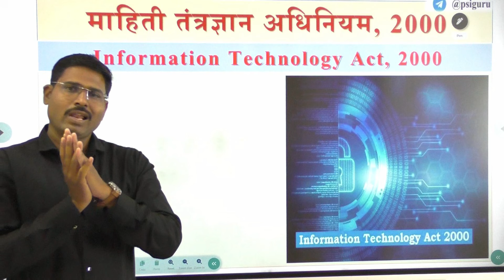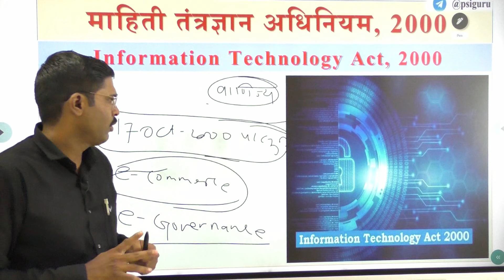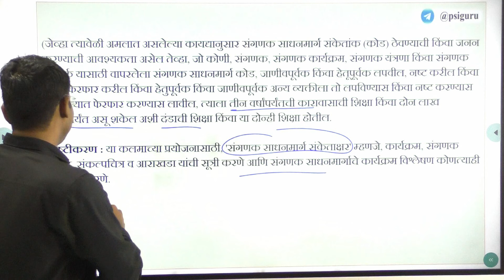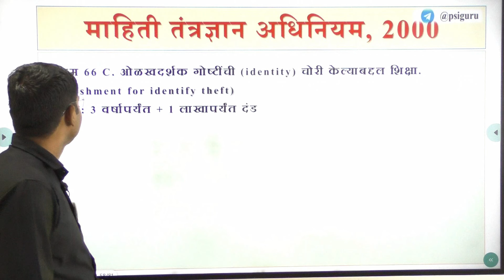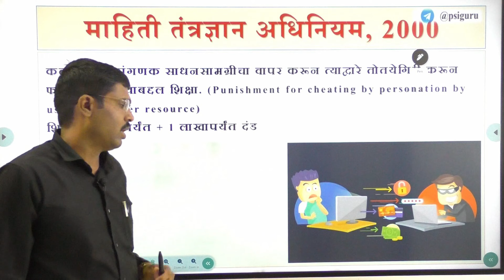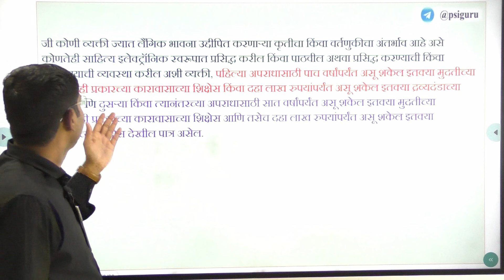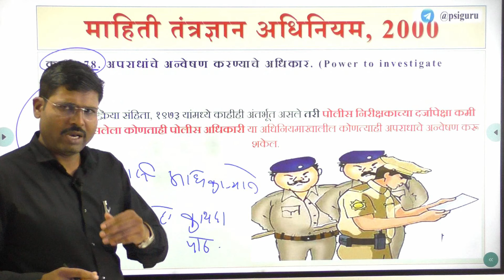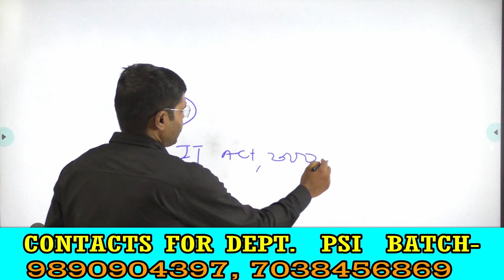IT ACT 2000 चे इम्पॉर्टन्स & IT ऍक्ट मधील अपराध (Cyber Crimes)-Departmental PSI BATCH LECTURE-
Dept. Psi batch Rs.2500/- मध्ये उपलब्ध आहे..(संपूर्ण 300 गुणांची batch)-
मिळवा -1100/- पर्यंत सवलत -
Offer code ✨SPECIAL2500

कसलीही अडचण असल्यास नक्की call करा, call वाया जाणार नाही - नक्की  मदत केली जाईल -app वरील free डेमो lecture आवडले तरच ऍडमिशन घ्या.

Class guarranty-

उद्धव ढवळे सर
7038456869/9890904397